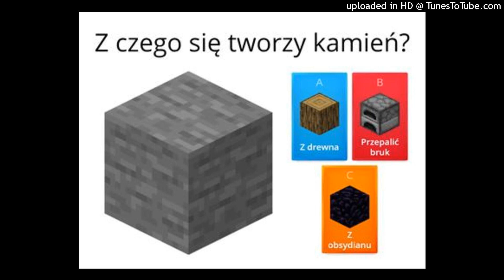Shash Shushaki - Stawiam Bruk (Certified Pruszków Shit)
rel